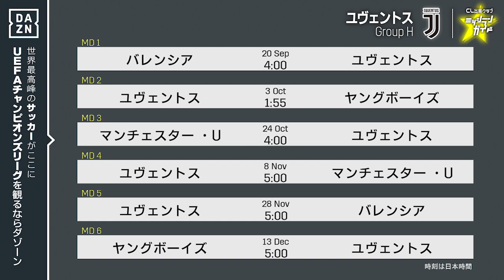【CL18-19】ユヴェントスを格付け！【ミッシランガイド】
[協力:DAZN]
欧州サッカー Jリーグ全試合 観れるのはDAZNだけ

サッカーキングチャンネル・みっしーがCL出場クラブを紹介する動画『ミッシランガイド 〜UEFAチャンピオンズリーグ編〜』。

グループHのユヴェントスは星いくつ？注目選手は？優勝の可能性は？みっしーがズバリ格付けします！